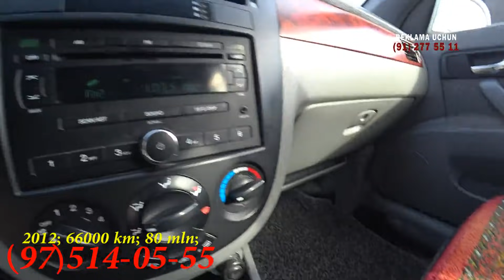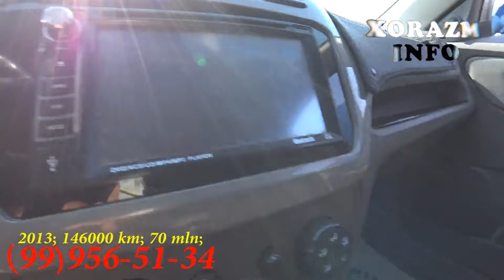Faqat Arzon Mashinalar ! Beruniy Mashin Bozor ! (1qism!) 27.05.21 !